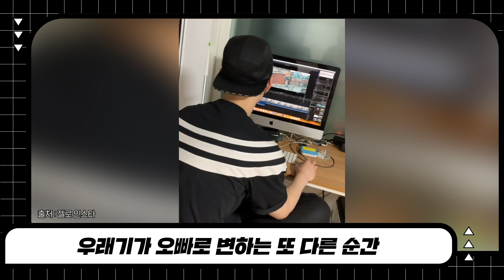[ENG SUB] [Stone Music+] Who's That?_ZELO (젤로) 편｜Day2Day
내가 아는 B.A.P 그 젤로,,? 맞잖아...??!🤭
젤로의 첫 번째 EP 앨범 진심 기대된다ㅠ

▶4.18 (토) 6PM 'Day2Day' 발매

[Stone Music+] Who's That?_ZELO (젤로) 편